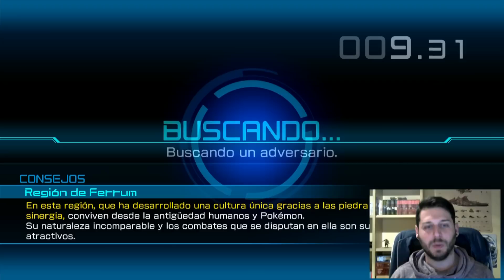POKKEN TOURNAMENT - GAMEPLAY ESPAÑOL - Wii U - Combates Online #3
Hoy vamos a probar a Weaville ni más ni menos!!!xD
En combates online pero amistosos no rankeds!
Primero necesito aprender con el!

¿Te gustaría apoyarme?Si te gusta lo que hago y quieres ayudarme a seguir con mi trabajo, aquí puedes echarme una mano y serás bendecido por los dioses machacadores eternamente!xDDD Muchísimas gracias!!!